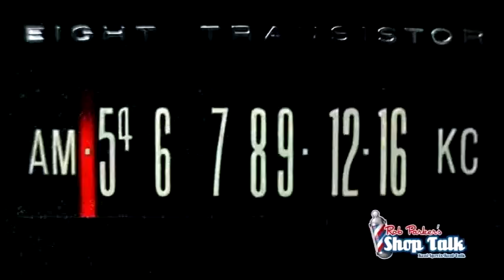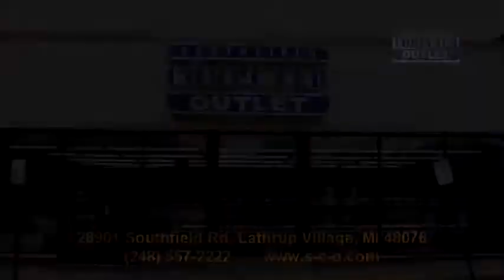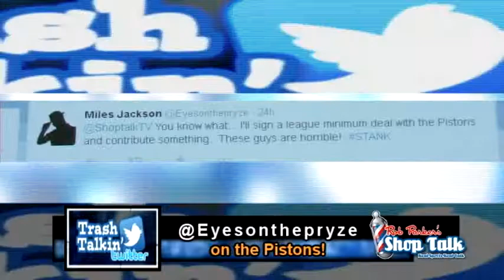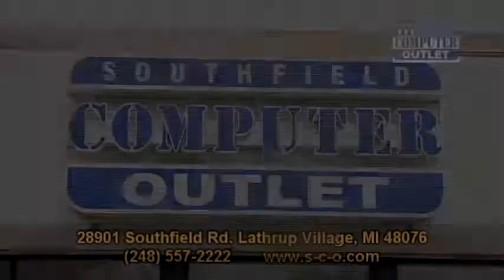Shoptalk TV Show 27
Shoptalk TV Show 27.  Aired December 6th, 2014